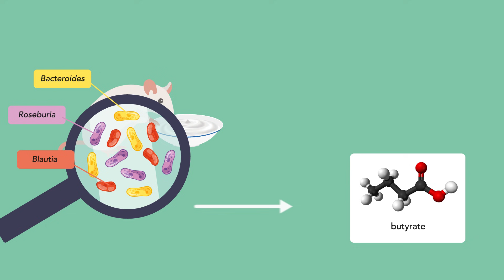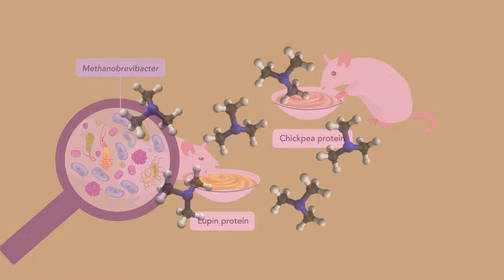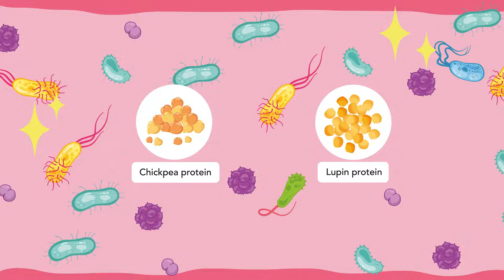A Healthy and Sustainable Choice: How Plant-derived Proteins Enhance Gut Health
Our diet has a powerful influence on our health, and one of the most important components is protein. But not all proteins are created equal, especially when it comes to their impact on the trillions of bacteria living in our gut. These gut bacteria, which make up our microbiome, play a crucial role in digestion, immune function, and even mental health. New research by Luis A. Rubio at Zaidín Experimental Station in Spain investigates how different types of proteins affect the gut microbiome, shedding light on how our dietary choices could influence overall wellbeing.